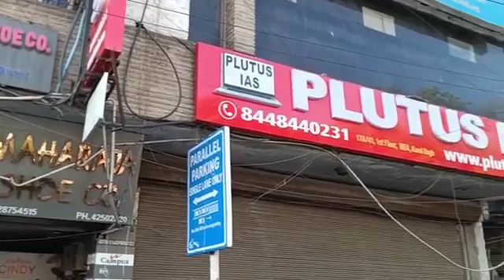Top IAS Coaching in Pooth Kalan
Top IAS Coaching in Pooth Kalan.Which is the best IAS Coaching in Pooth Kalan? Top 5 IAS Coaching in Pooth Kalan

Visit onlinekhanmarket
Register yourself

Neet
Top Neet Coaching in Delhi